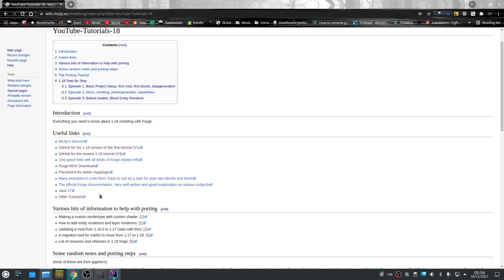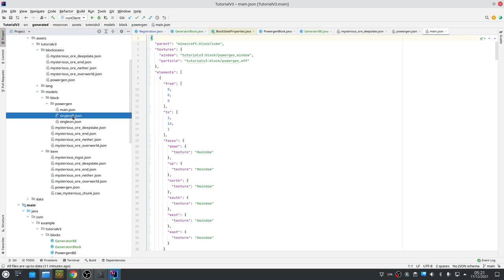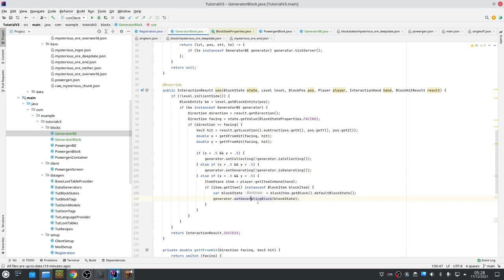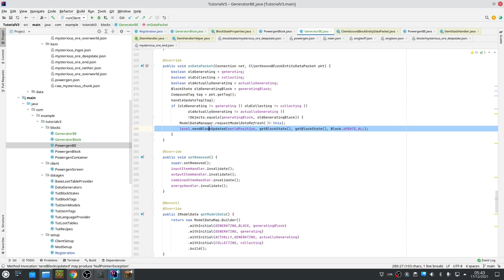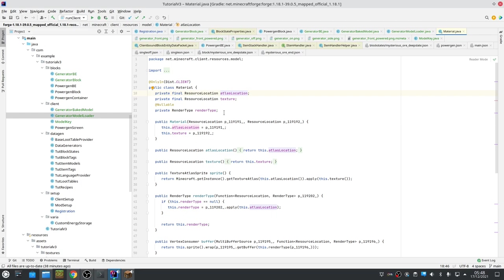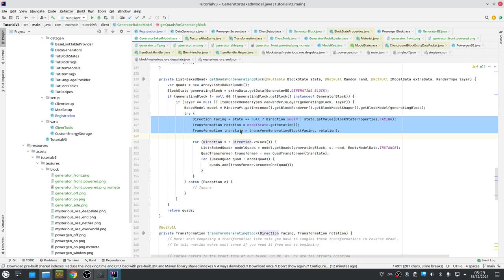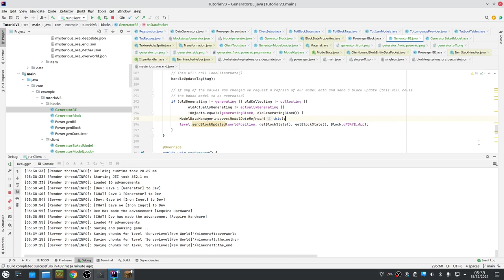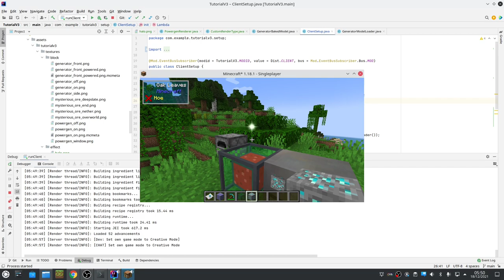Minecraft Forge 1.18.1 Modding Tutorials (3): Baked Model, Block Entity Renderer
This is a modding tutorial series for Minecraft 1.18.1 with Forge.

Table of Contents:

0:00 - Introduction and wiki
1:17 - Main Video
1:55 - The Generator
2:30 - The Generator Block
9:20 - The Block Entity
13:00 - Multiple ItemHandlers
22:25 - Syncing Model Properties with the Client
26:12 - getUpdateTag/handleUpdateTag
29:06 - getUpdatePacket/onDataPacket
30:50 - The Model Loader
32:30 - The Texture Atlas
34:16 - The Baked Model
47:30 - Register the Model Loader
48:32 - Datagen
53:40 - Block Entity Renderer
58:00 - Custom Render Type